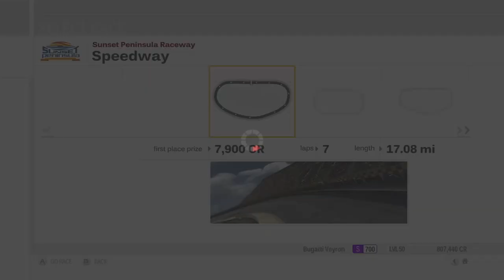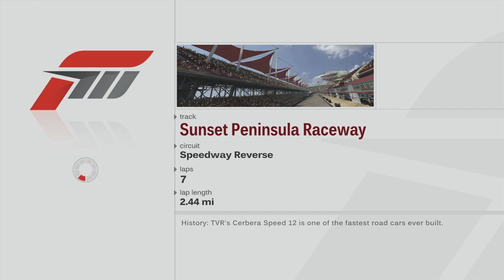Forza Motorsport 3 Playthrough - Class S, R3 Speedway Challenge - Episode 142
Chapters:
00:00 - Intro
00:51 - Class S Speedway Challenge
18:55 - Class R3 Speedway Challenge